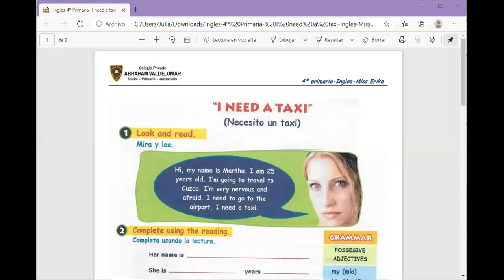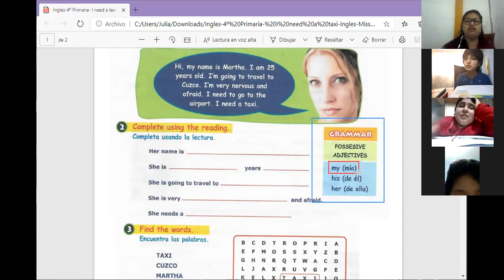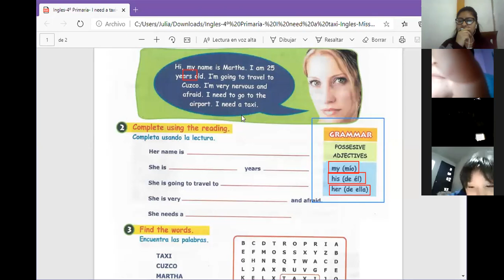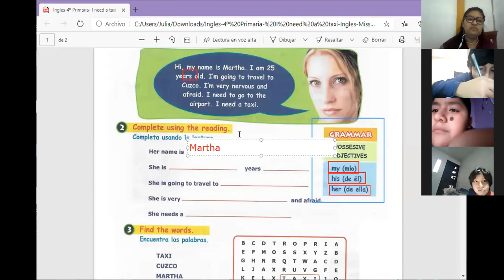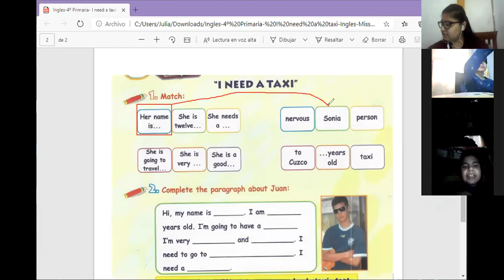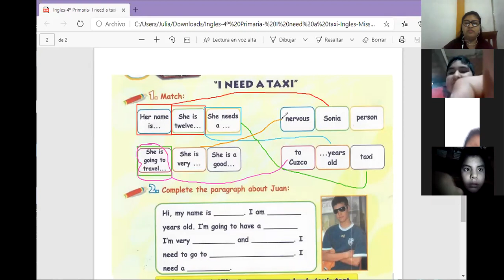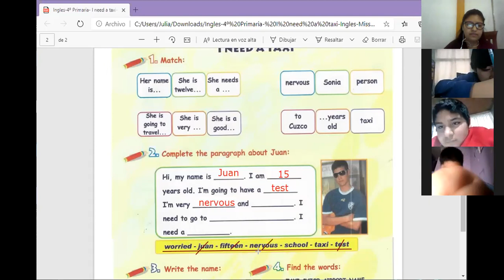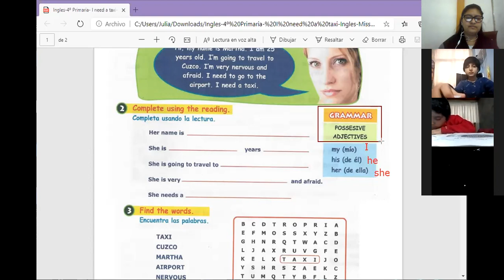I need a taxi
ingles 4to primaria